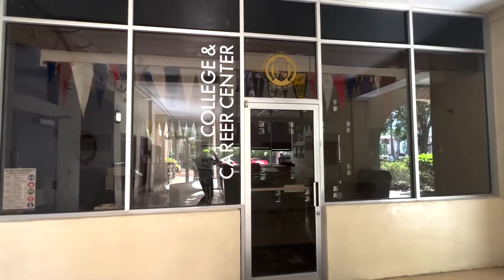Welcome to the 2022-2023 School Year